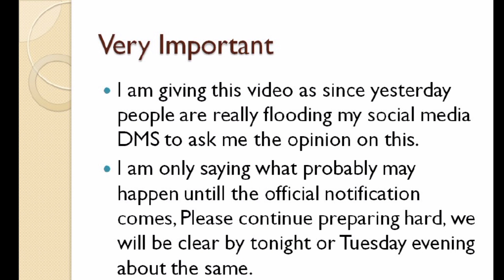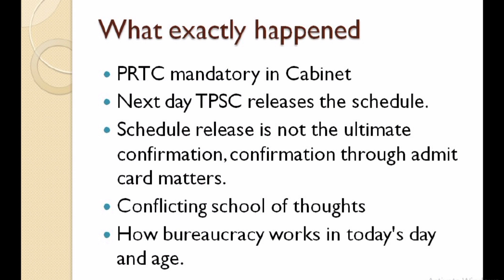Will Tripura Engineering Service Happen? @tripurajournal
hi Friends, in this video of  @tripurajournal  we will discuss about
1. Schedule of Tripura Engineering Service is out.
2. Most Important Current Affairs for Tripura Engineering Services
3. Tripura Engineering Service Exam Preparation.
4. Tripura Engineering Services Exam Syllabus
5,. Tripura Engineering Services Exam Questions and Answers.
6. Engineering Branch Questions Civil
7. Engineering Branch Questions Mechanical.
8. Engineering Branch Questions electrical
9. Will Tripura Engineering Service Exam Happen

We make videos on:
Tripura Exams
Motivational Videos
Motivational Speaker